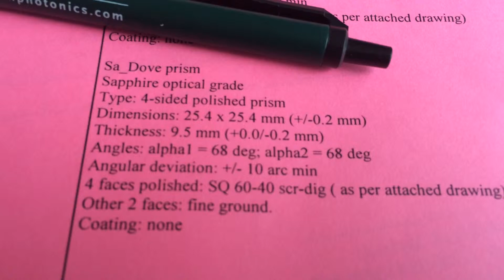Custom Dove Prism, Sapphire, Fused Silica, Optical glass, CaF2 etc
We have wide capability of manufacturing sizes from micro-optics of 1mm or less to precision mirrors for semiconductors/LCD lithography equipment of 3,000mm.
We provide optical thin film products that cover various wavelength ranges from extreme ultraviolet to infrared.

Prisms
Corner Cube Prisms
Hollow Cube Prisms
Dichroic Prisms
Cross Dichroic Prism (X-cube)
Dichroic Prism - Philips Type
RGB Prism for 3CCD Video Camcorders
Dichroic Prism - Kester Type
Total Internal Reflection Prisms
Triangular Prisms
Right Angle Prism
Equilateral Triangle Prism
Micro Prisms
Penta Prisms
Porro Prisms
Roof Prism
Amici Prism
Penta Roof Prism
Schmidt Prisms
Dove Prisms
Rhomboid Prisms
Polygon Prisms
Expander Prism
Wedge Prisms
Polarizers/Polarizing Prisms

Beam Splitters
Beam Splitter Plate for CD
2 Wave Beam Splitter Plate for DVD/CD
EUV Band Beam Splitter
Polarizing Beam Splitter
Polarizing Beam Splitter Cube for

Fiber Optics(1.31μm)
Fiber Optics(1.55μm)
LCOS Projectors
Blue Laser
Polarizing Beam Splitter Cube for Measurement/Inspection Instruments
Non-adhesive Polarizing Beam Splitter Cube
Non-polarizing Beam Splitters
Non-polarizing Beam Splitter Plate for Measurement/Inspection Instruments
Non-polarizing Beam Splitter Cube for Measurement/Inspection Instruments
Non-polarizing Beam Splitter Plate for
CD-R/RW
Non-polarizing Beam Splitter Plate for DVD
Non-phase Retardation Beam Splitters
Non-phase Retardation Beam Splitter Plate for Blue Laser
Polarizing Converters
Wave Plates
Half-wave Plate
Quarter-wave Plate
Optical Contact Type (Wave Plate)
Optical Contact Type (PBS Cube)
Wollaston Prisms
Double Wollaston Prism
Nicol Prisms
Rochon Prisms
Glan-Thompson Prisms

Mirrors
Bar Mirrors
Ultra Long Bar Mirror
Ultra Low Expansion Glass-ceramics Bar Mirror
Quartz Bar Mirror
Ceramics Bar Mirror
SiC Ceramics Bar Mirror
L-shaped Mirrors
Polygon Mirrors
Ring Laser Gyroscope Mirrors
Low Scattering Mirrors
Thin Film Coating
Reflecting Mirrors
Multi-layer Reflection Mirror
Total Reflection Mirror
Wide Band Reflection Mirror
Ultra Huge Reflection Mirror
Enhanced Reflection Mirror
Laser Mirrors
Laser Mirror for Blue Laser
3 Wave Non-phase Retardation Laser Mirror for Blu-ray Disc
(HD DVD)/DVD/CD
Multi-layer Mirror for Excimer Laser
AR Coatings
AR Coating for Excimer Lasers
Cold Mirror/Filters
Half Mirrors
Dichroic Mirrors
Dichroic Filters
Band Pass Filters
Narrow Band Pass Filter
CWDM Band Pass Filter
Wide Band Pass Filter
251nm Band Pass Filter
Edge Filters
Long Wave Pass Filter
Short Wave Pass Filter
Scanner Filters
Attenuators
Anti-reflection Attenuator
Interference Filters
Colored Glass Filters
IR Cut Filter
UV Cut Filter
Optics for medical instruments and biotech instruments
Gain Flattening Filter
Optics for Infrared
(Anti-Reflection Coating)
Optics for Infrared
(High-Reflection Coating)
Anti-Fingerprinting coating
Others
Gratings
Etalons
Fabry-perot Etalon
Solid Etalon
Polyimide Substrate Filter
Substrateless Filter
Mask Blanks
Glass for EUV Mask Blanks
Wavelength Conversion Element
CaF2(Calcium Fluoride)Optical Elements
CaF2 Prism
CaF2 Window(Window Material)
Ultraviolet Ray Territory Transmission Sealed Glass
Ultraviolet Ray Cut Blue Luminosity Sealed Glass
Cylindrical Lenses
Schwarzschild Optical System

Probes for
MFM (Magnetic Force Microscopy)
Micro Lens Array (MLA)